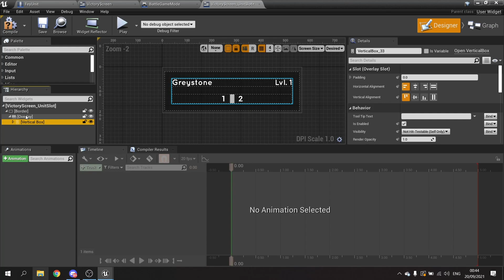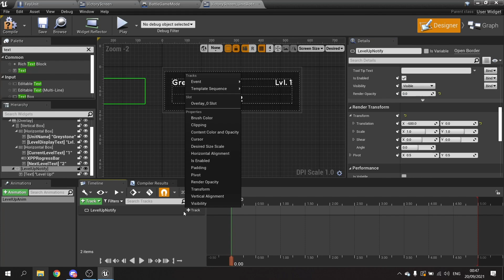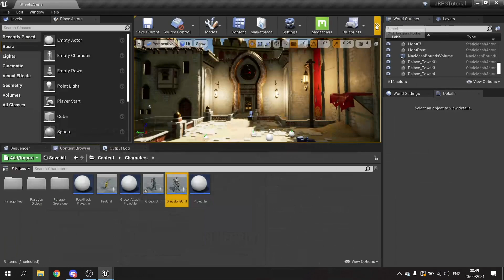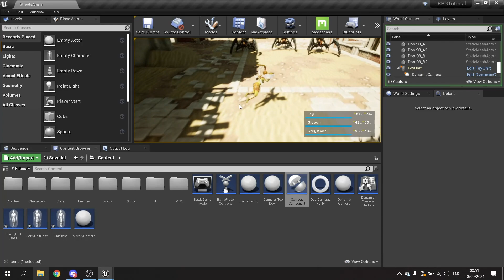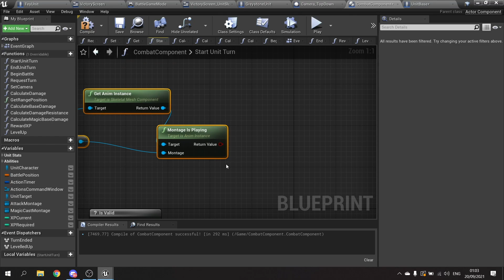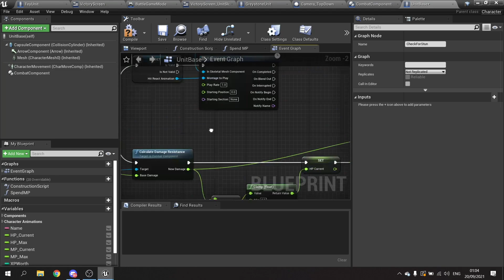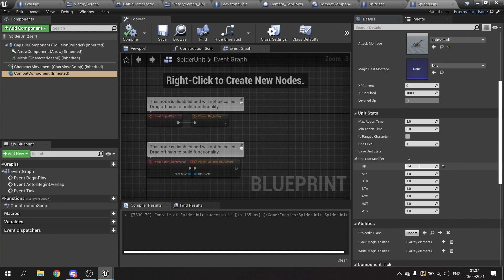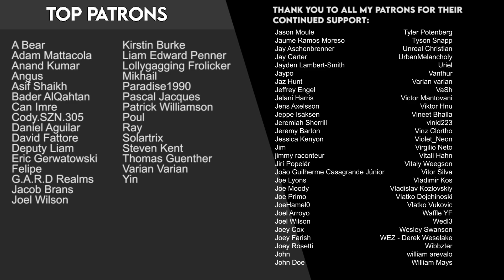Unreal Engine 4 Tutorial - JRPG Part 24: Stunned Status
In this series we are making a turn based JRPG such as Final Fantasy.

In Part 24 we finish our XP system with levelling up and add the stunned status to our fighters.

You can follow along and download the starter project files from the following link (8.22GB)

Gold and higher Patrons can also get access to the completed project files
SUPPORT ME